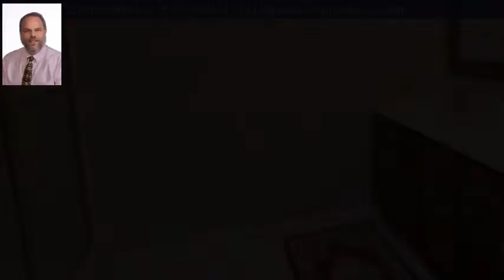18 Pine Grove Boulevard, Russell, PA 16345 - MLS #11505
Property Description
Absolutely perfect! The owners love their home and its shows! They have experience in building homes and after three previous homes they perfected the craft. From top to bottom and landscaping too this home will without a doubt make the new owners very happy!